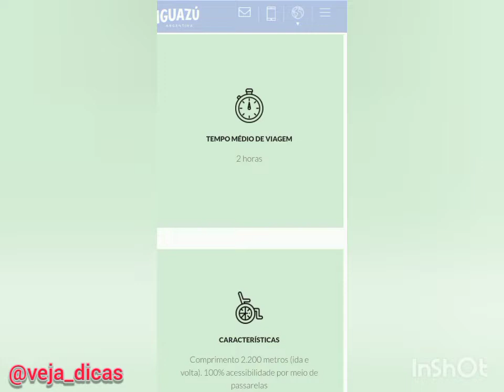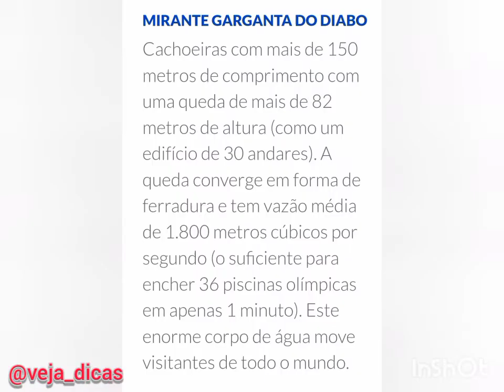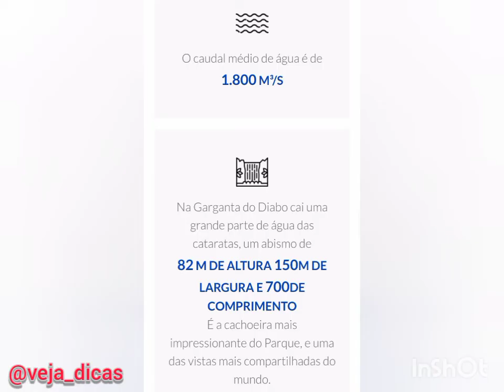Cataratas Del Iguazú - Puerto Iguazú/Argentina - Uma das 7 Maravilhas do Mundo!!! Impressionante!!!